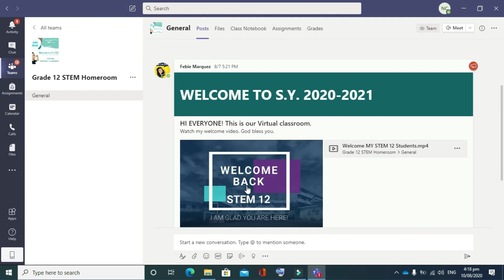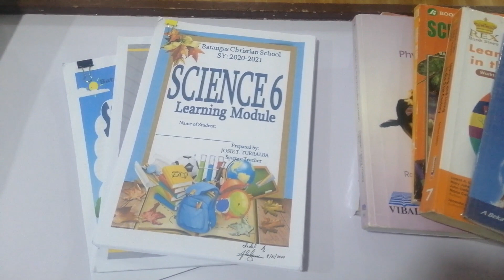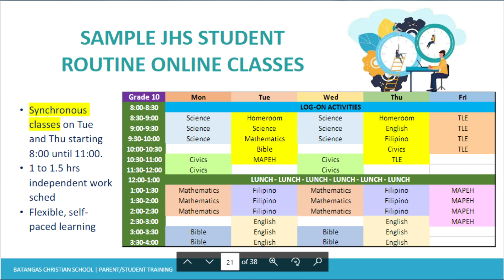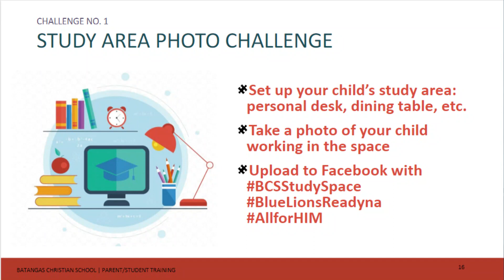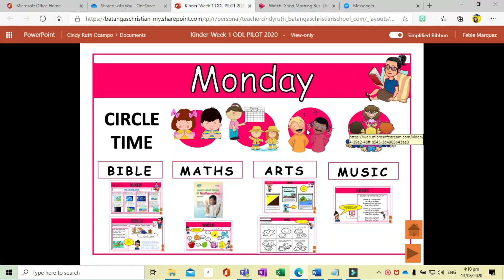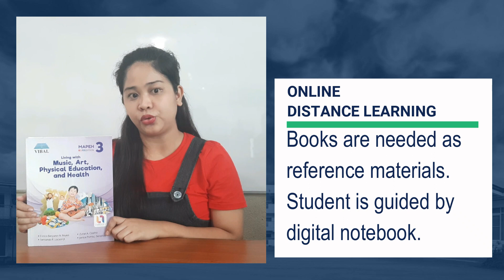BCS PARENT-STUDENT TRAINING SERIES | PART 5: A Day in the Life of a Distance Learner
This is the fifth installment to our series. It showcases what a typical day in a distance learner's life is like.

Take a peek at how each modality will ensure each BCS student's education continues even in their own homes. With the active support of each child's family, schooling doesn't have to stop even when the world is at near-standstill.

Thank you to the students and parents who sent in materials to make this video possible. You are awesome!!!

Click on the bell icon to receive notifications for new videos.

REMINDERS:
1. MS TEAMS SIMULATION for ODL students is on August 18-19, 2020.
2. Printed Modules Release have been reset to August 25-28 at the BCS Unity Covered Court. Please observe safety guidelines.
3. FIRST DAY OF CLASSES is on AUGUST 24, 2020. We can't wait to see all of you!

Thank you and God bless! To God be the glory!